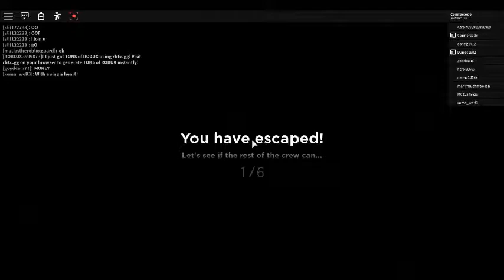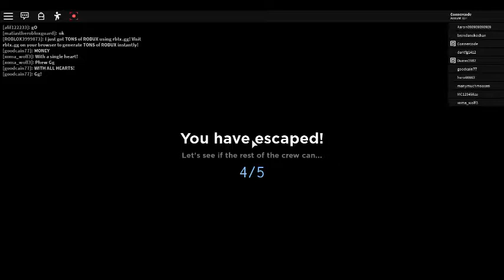In Plain Sight 2